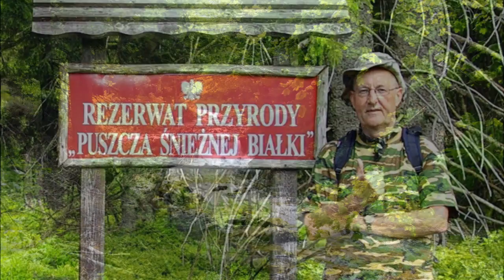Rezerwat Białki Śnieżnej